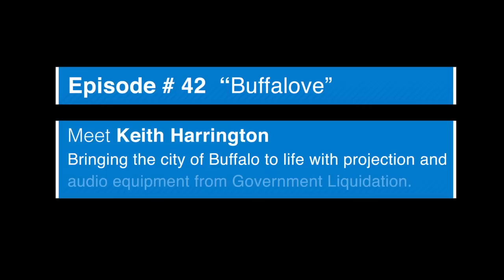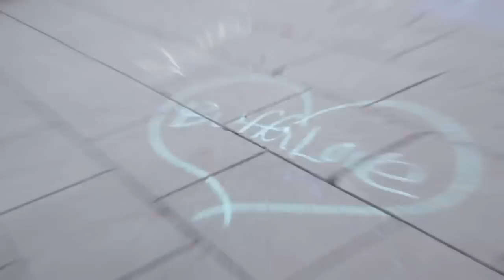Local Artist Shares Buffalove with Used Projectors from GovLiquidation.com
// Buffalo, NY // The art scene has exploded in and around Buffalo, New York. One cold, rainy day, we caught up with local artist and audio visual mixologist, Keith Harrington

For years, Keith knew that he wanted to be an artist. "Honestly, when I started doing this stuff, I was using vinyl records and a VHS deck," Keith explains. "Now, I can have a computer and a projector and can pull files from the Internet. The power of technology now and the tools that are available for do-it-yourself creatives blows my mind. Whatever your imagination can think of, you can really do."

While scouring the Internet for equipment one day, Keith ran across GovLiquidation.com, the online auction marketplace for government and military surplus. Over time, he purchased high end Christie digital projectors with short throw lenses and a Sanyo PRO xtraX projector. The opening bid for items on the website is only $25.

"I would have never grown as a creative without Government Liquidation," Keith says.

Of the Sanyo projector, Keith says, "This is the brightest projector that I own. I think I paid about $1,000 for this. Originally, it costs close to $30,000."

One of Keith's passions is the Music Is Art festival According to their website, the festival was "founded in 2003 by Goo Goo Dolls bassist and Buffalo resident, Robby Takac." Keith explains that the festival is an "extravaganza of music, performance, fashion, installations, vendors, art, whatever it is. They're all from western New York and Buffalo," and the festival inspires artists to ignite their creative voice.

"I love Buffalo," Keith says. "I love the creative community that we have here in Buffalo. The young people of this city are making things happen that haven't happened in decades. It's an amazing city of good neighbors."

To view a current list of available Audio and Visual Equipment, today.